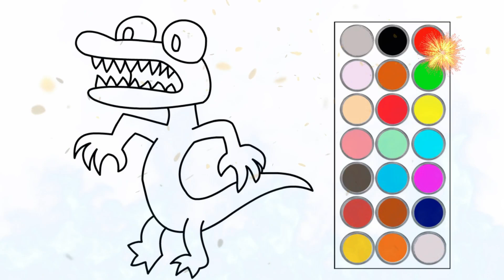como dibujar y colorear a paw patrol, patrulla canina, dibujos para niños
hola! en este video te muestro como dibujar y colorear  a paw patrol, patrulla canina, dibujos para niños